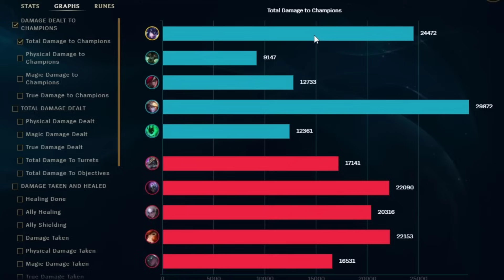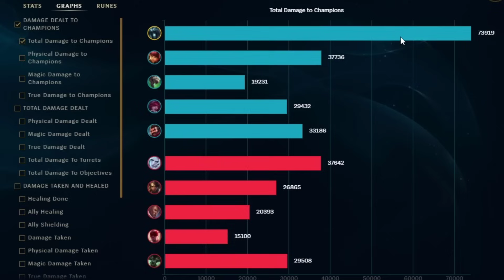FULL AP SEJUANI... ARE YOU SURPRISED?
FULL AP SEJUANI WILL ONESHOT YOU, DON'T ACT SURPRISE. WITH MALIGNANCE, HER DAMAGE WITH ULT IS SIMPLY NOT BALANCED. FULL AP SEJUANI IS BROKEN.

1 like= 1 challenger xd